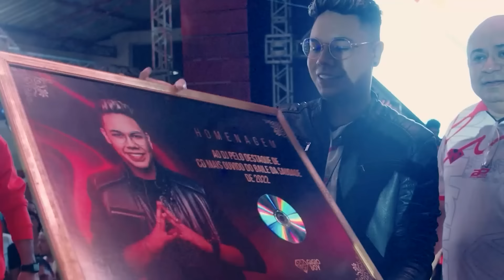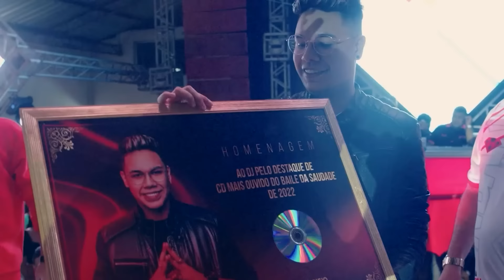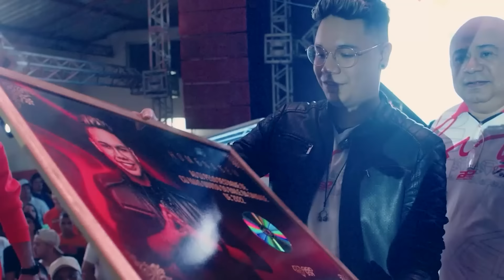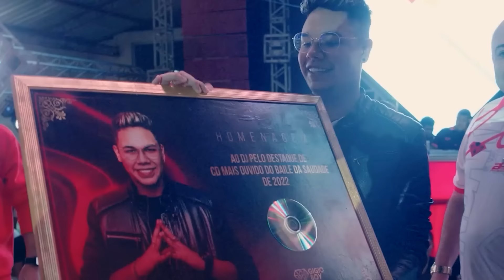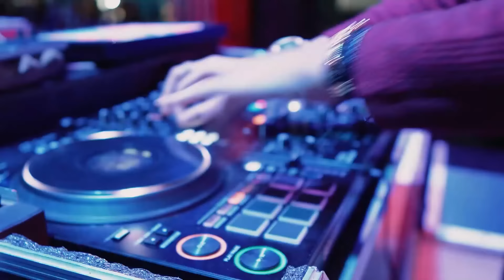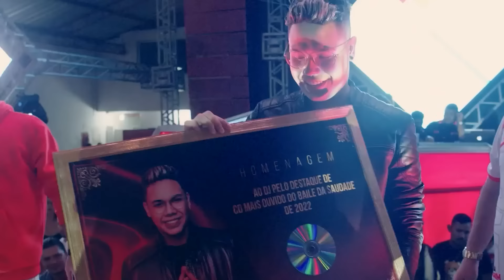CD AO VIVO GIGIO BOY NA VIA SHOW - LENDÁRIO RUBI - 01,07,2024